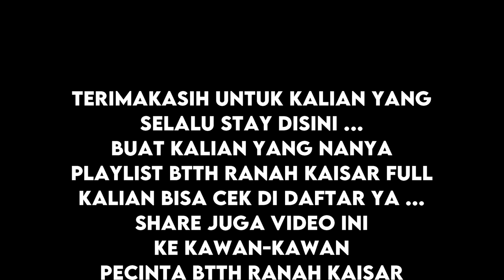BTTH - BATTLE THROUGH THE HEAVENS - RANAH DEWA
Halo guys, selamat datang di pembahasan battle through the heavens Ranah Kaisar atau Ranah Dewa dimana Xiao yan Menjalankan misi penyamaran di Aliansi Dou Xian.